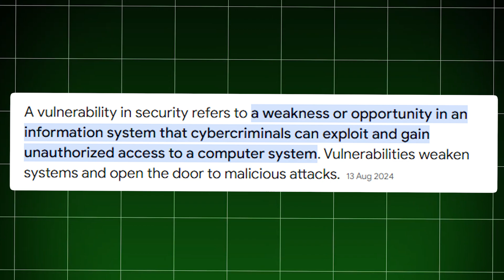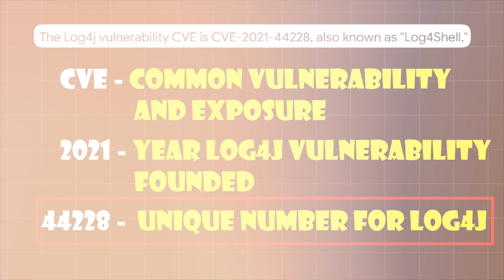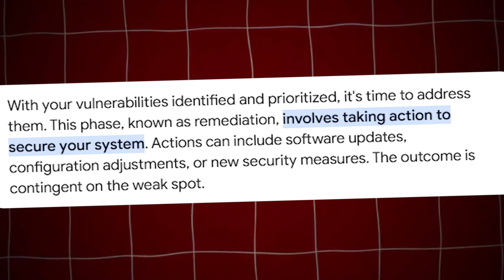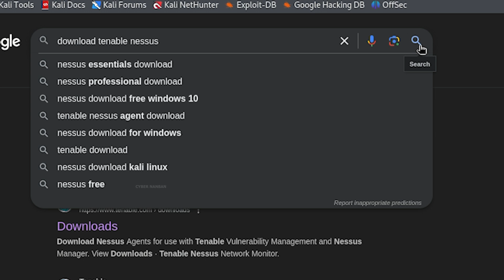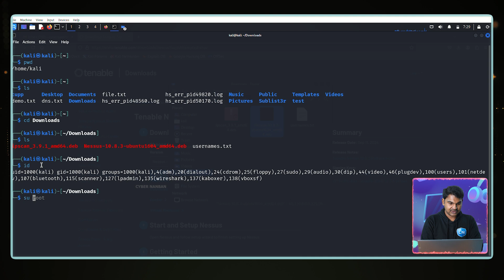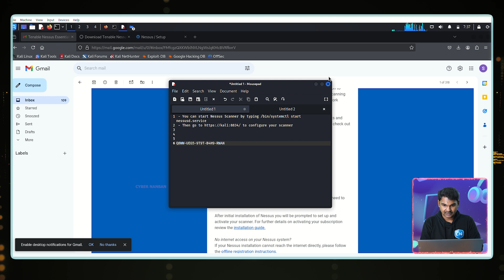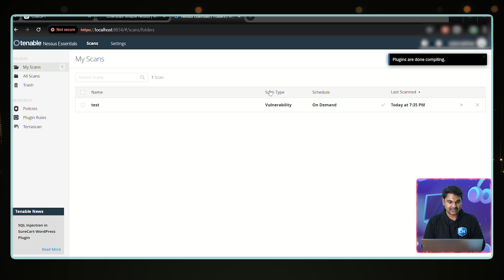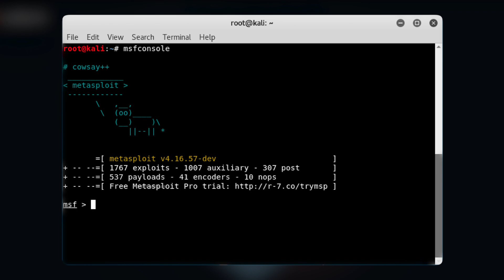The Ultimate Vulnerability Scanner Breakdown for Ethical Hackers! | Cyber nanban | Ceh series Ep -07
🚨 Vulnerability Assessment i in Ethical Hacking | CEH Series 🚨

In this video, I dive deep into Vulnerability Analysis, a critical step in the Certified Ethical Hacker (CEH) curriculum. Learn how ethical hackers identify, assess, and prioritize vulnerabilities in systems to strengthen cybersecurity defenses.

📌 What You'll Learn:
- What is Vulnerability Assessment ?
- Tools and techniques for effective vulnerability assessment.
- How to classify vulnerabilities: High, Medium, and Low risks.
- Best practices to mitigate vulnerabilities and improve security.

👨‍💻 Whether you're preparing for your CEH certification or just curious about ethical hacking, this video provides essential insights to master vulnerability analysis!

💬 Got questions or feedback? Drop them in the comments below!

Let me know if you’d like adjustments or additional sections for tools or examples!

About Me:
Vanakkam! I am Sakthee, a cyber security enthusiast with over 20 years of experience. I am passionate about sharing my knowledge with the Tamil community. On this channel, I cover essential cyber security principles, practical online safety tips, and career guidance. Whether you're a beginner or a pro, my content is here to help you stay safe online and succeed in the cyber security field.